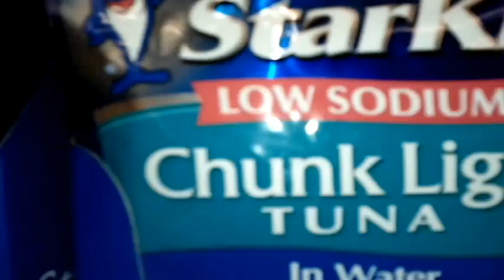Ryan Frazier at local Kroger's Grocery Store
Lets go Krogering:)